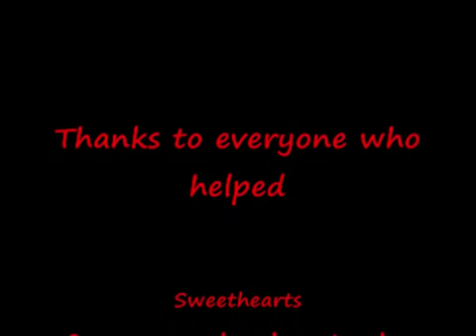Nova SweetHearts Warmode 2010 (just for memories)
Bad movie and quality but upload it for memories only